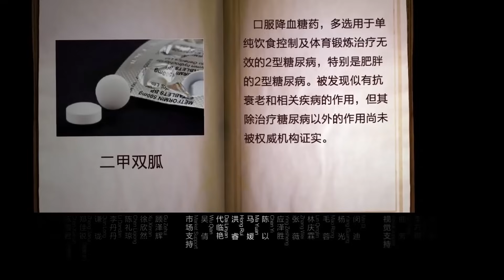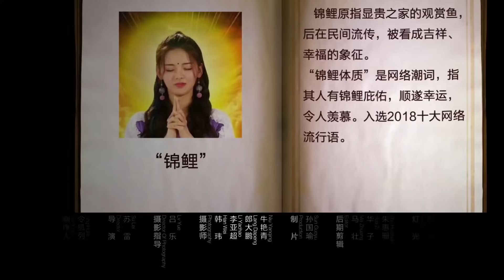人老以后，想要长寿不生病竟然靠这个？做到这六点，健康长寿很轻松！圆桌派